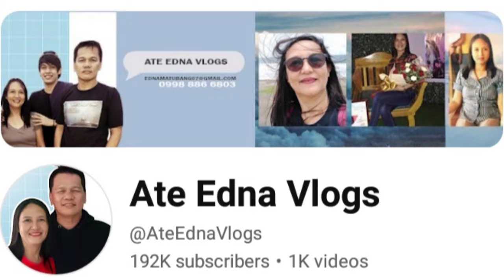WOW! JOMCAR NOON & NGAYON! Kuya RAB BILIB sa PAG IIBIGAN nila? 8 Months of REAL LOVE!